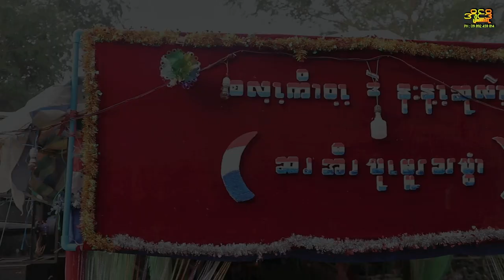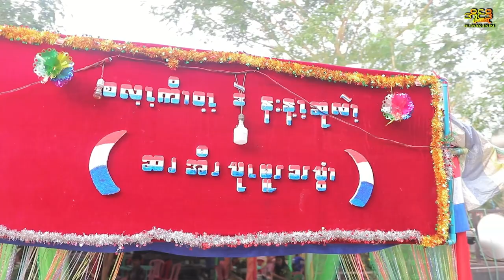ကရင်ရိုးရာ မင်္ဂလာပွဲ / ကရင် မင်္ဂလာသီချင်း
Sa Linn Ko Win 💘 Nant Hnin Su Hlaing
      💞💞💞  Wedding Ceremony 💞💞💞
            📝📝📝 9-5-2023📝📝📝

💌💌💌 မင်္ဂလာဇနီးမောင်နှံ နှစ်ဦးသည် မင်္ဂလာ ရက်မြတ်မှစ၍ သက်ဆုံးတိုင်အောင် ခိုင်မြဲသော ချစ်ခြင်းတရားတွေနဲ့ အချစ်လမ်းခရီးမှာ ဖြောင့်ဖြူးသာယာနိုင်ကြပါစေ။ 💌💌💌

တစ်သက်မှာ တစ်ကြိမ်တစ်ခါသာ ဆောင်ခွင့်ရတဲ့ မင်္ဂလာပွဲလေး၌ Delta Production /  အိုင်ဒို Photo & Video အဖွဲ့သားများမှ ဓါတ်ပုံ နှင့် ဗွီဒီယို ရိုက်ကူးရေးအခန်းကဏ္ဍ မှာ ပါဝင်ခွင့် ရတဲ့အတွက် အထူး ဝမ်းမြောက် ဂုဏ်ယူမိပါတယ်။

📷 - Sa Saw Mhine Wai
🎥 - Sa Kyaw Thet Aung

ကျွန်တော်တို Delta Production မှာ မင်္ဂလာဧည့်ခံပွဲ အပြင် Prewedding ပါ ရိုက်လိုရပါတယ်နော်။ သင့်တင့်တဲ့စျေးနှုန်း နဲ့ အကောင်းဆုံး Quality ပေးနိုင်အောင်လည်း အစဥ်အမြဲ ကြိုးစားနေလျက် ရှိပါတယ်။

ရိုက်ကူးရေးအတွက် ယုံယုံကြည်ကြည်နဲ့ အလုပ်အပ်ကြတဲ့ အမျိုးများ အားလုံးကို ကျေးဇူးအထူးတင်ရှိပါတယ် ခင်ဗျာ။

ကျွန်တော်တို Delta Production မှ ရိုက်ကူးပေးထားသော မင်္ဂလာပွဲများကို အောက်ပါ လင့်ကနေတစ်ဆင့် ဝင်ရောက် လေ့လာ နိုင်ပါတယ် ခင်ဗျာ။